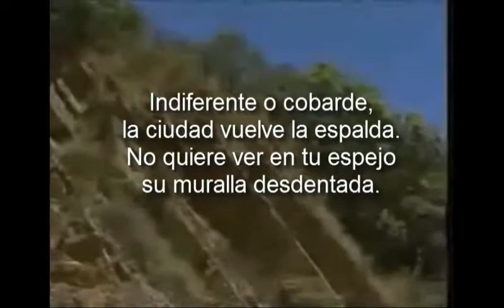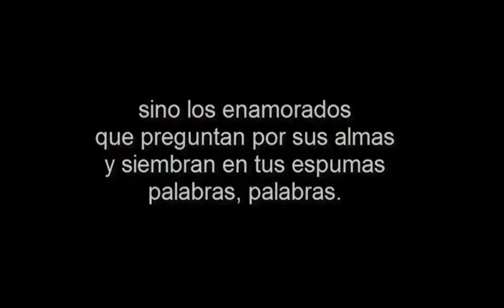Río Duero de Gerardo Diego